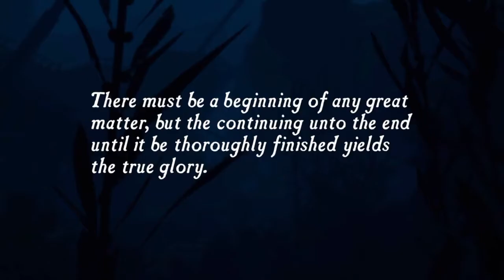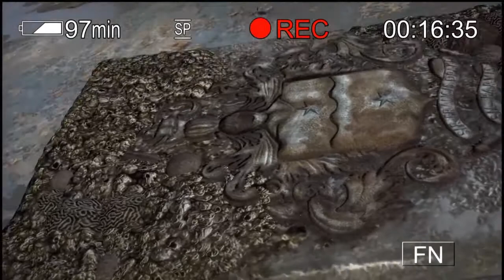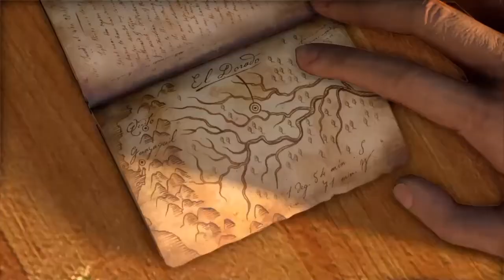UDF|Caution: Campy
This is what I'm playing, so it's the only thing I have to upload.